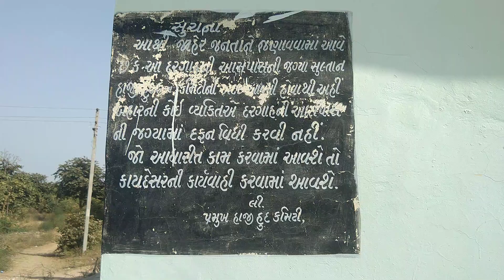HAZRATH SULTAN SYED HAAJI HOODH (R.A) 1024 AD ...PATAN-GUJARAT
This is the shrine of hazrath sultan syed haaji hoodh (r.a) located at patan province near Ahmedabad in gujarat...He is a syedi saadat and the remaining details I've mentioned in the video.
One must visit this place to gain the spiritual blessings of auliya-e-karam...
Assalamualikum warahmtullahi wa barkatahu.